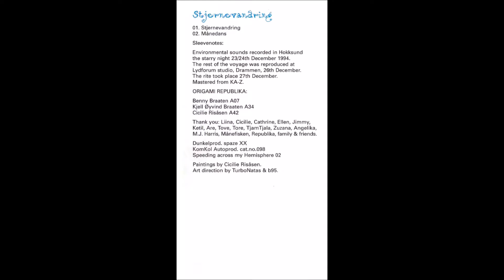Origami Galaktika – Månedans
[side B off »Stjernevandring«]

I do not intend to profit from this video.] Copyright disclaimer: Under Section 107 of the copyright act of 1976, allowance is made for »fair use« for purposes such as comment, education, news reporting, research and teaching, etc. Fair use is permitted by copyright statute that that otherwise be infringing.